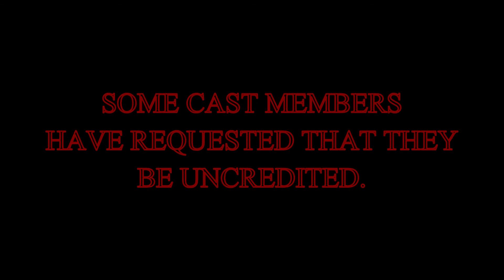Omerta II: Downfall | Grand Theft Auto Machinima